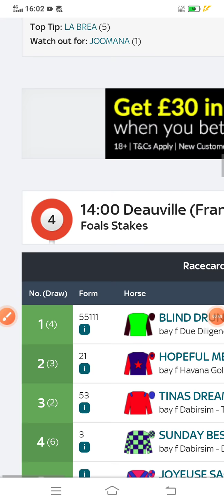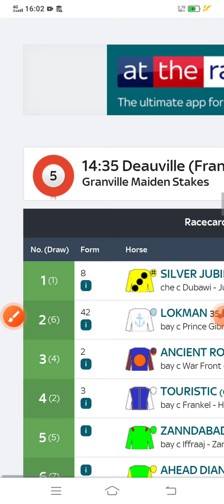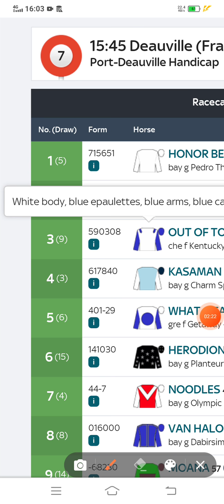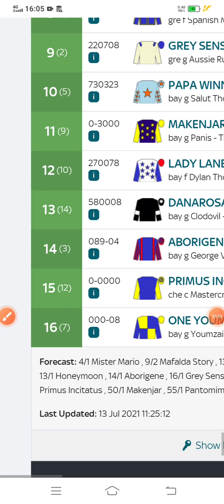Horse racing tips Deauville 13th july 2021